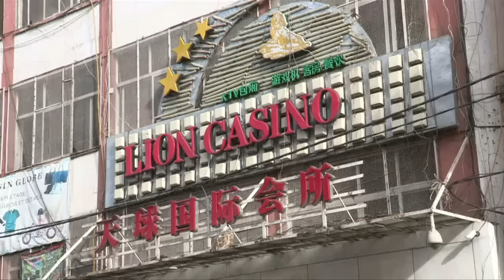Influx of Chinese investors angers Madagascans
Hostility mounts towards Chinese businesses in Madagascar amid protests against the reopening of a Chinese operated gold mine.